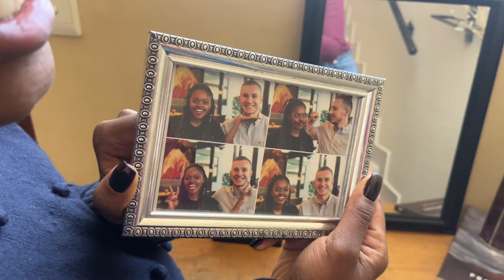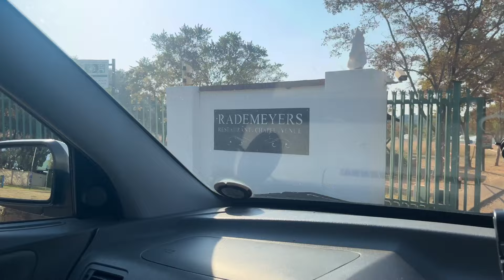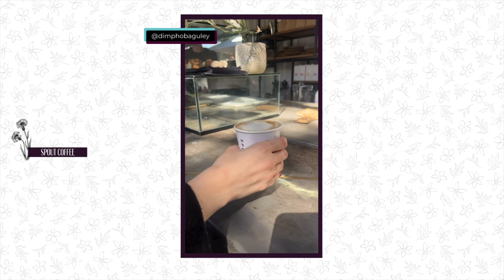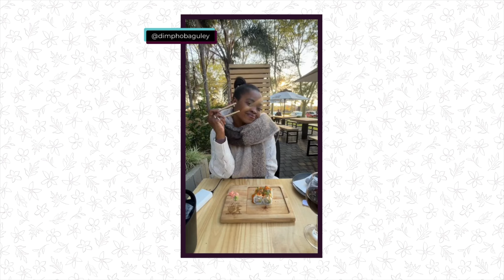i got everything i ever wanted and it wasn’t enough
Beautiful people

Welcome back! A hun is deepening friendships and making new ones, adapting into new spaces and honestly, in some areas, I haven't managed find my feet.

If you're not new around here you KNOW how much Seth and I have PRAYED to be in this space so it's been so crazy to consistency feel drained and unfulfilled. So, let's dive into that, yes?

My Equipment
Filming - iPhone 13 | Joby Phone Tripod
Tripod Braket
Car Mount

| vlog | south african youtuber | uk | travel | married couple | fashion | lifestyle content | mental health | the molecule of more | Christian | moving | new home |